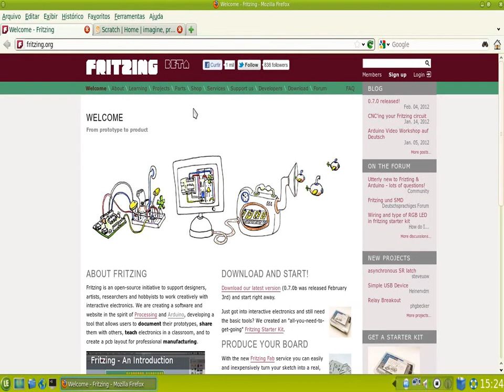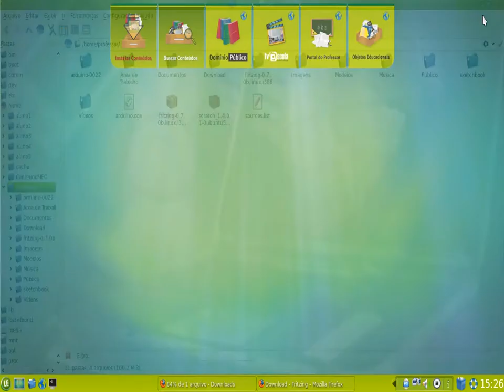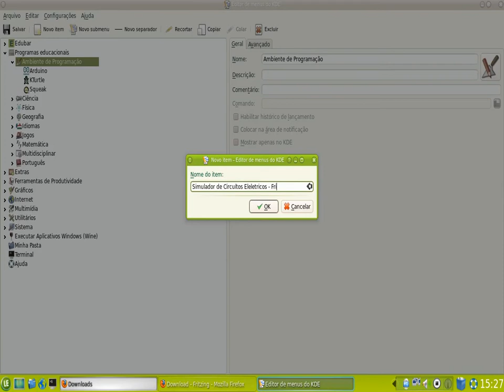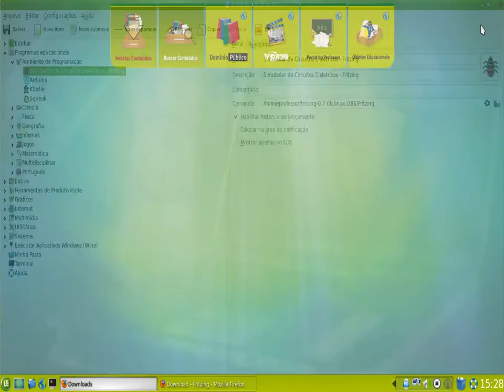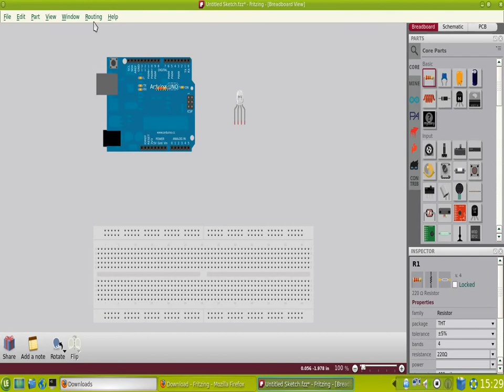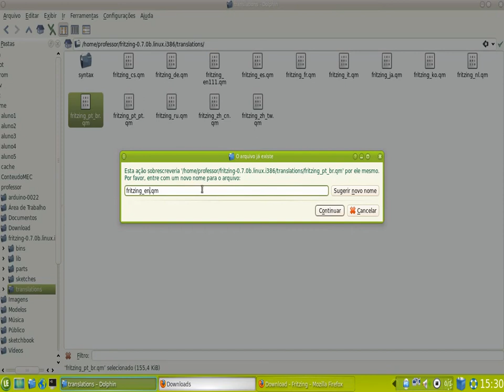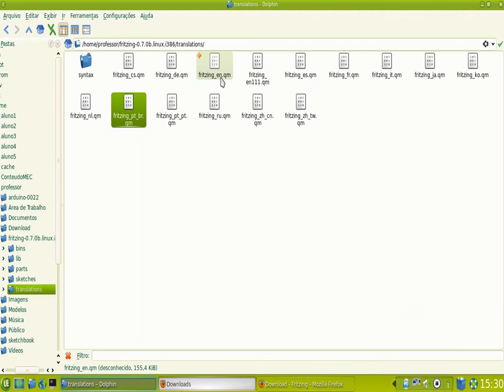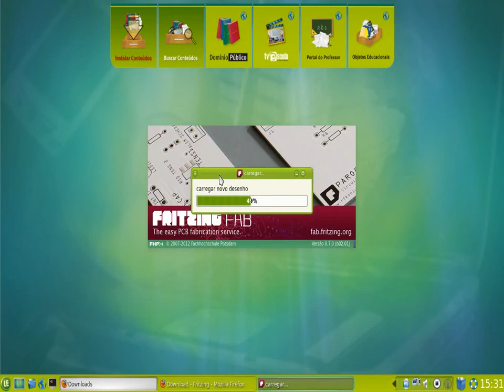Vídeo aula 7 - Instalando o Fritzing no Linux Educacional 4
Essa vídeo aula foi criada na intenção de mostrar como é a instalação do Fritzing atualizado no Linux Educacional 4 fornecido pelo MEC.
Essa é a 7ª vídeo aula produzida por Sergio Graças, Coordenador/Técnico do Núcleo de Tecnologia Educacional Municipal de Volta Redonda - NTMVR.
Aguarde as próximas vídeo aulas sobre o Linux Educacional.

Se você gostou ou quer sugerir temas para as próximas vídeo aulas, entre em contato deixando sua mensagem nos comentários.